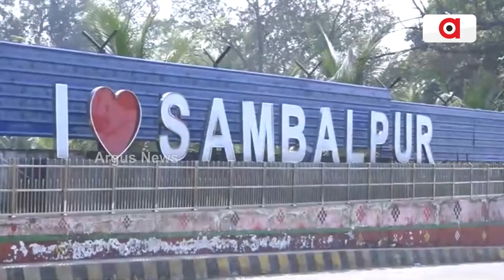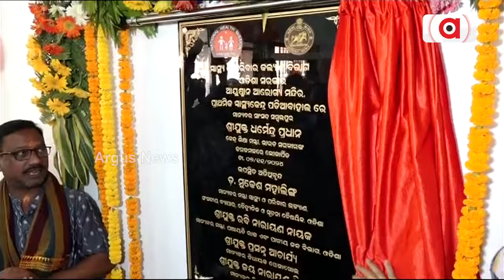ଦେଶର ଅଗ୍ରଣୀ ସହର ହେବ ସମ୍ବଲପୁର | Sambalpur will be the leading city of the country | Argus News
ସମ୍ବଲପୁରକୁ ନେଇ କେନ୍ଦ୍ରମନ୍ତ୍ରୀ ଧର୍ମେନ୍ଦ୍ର ପ୍ରଧାନଙ୍କ ଭିଜନ୍। ଦେଶର ସବୁଠୁ ଅଗ୍ରଣୀ ସହର ହେବ ସମ୍ବଲପୁର। ଦୂର ହେବ ପିଇବା ପାଣି ସମସ୍ୟା। ରାସ୍ତା, ଡ୍ରେନେଜ୍‌, ସ୍ବରେଜ୍‌କୁ କରାଯିବ ସୁବ୍ୟବସ୍ଥିତ। ସ୍ବାସ୍ଥ୍ୟସେବା ମଜବୁତ୍ କରିବା ପାଇଁ ରାଜ୍ୟ ସରକାର ପ୍ରତିବଦ୍ଧ।